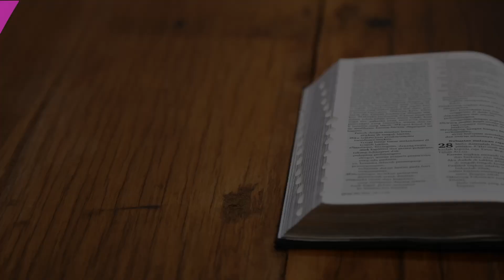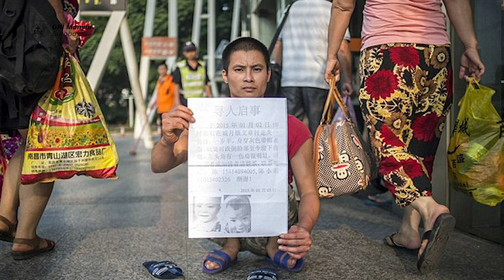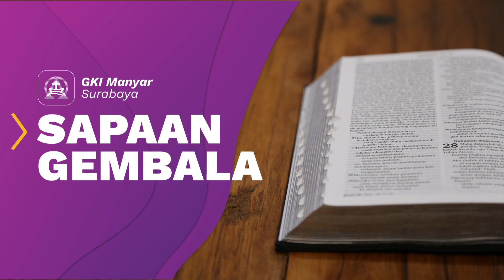Yang Terhilang Ditemukan - Sapaan Gembala 26 Maret 2022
" Sukacita terbesar adalah menemukan yang terhilang."
oleh : Ibu Riescha Yoniarti